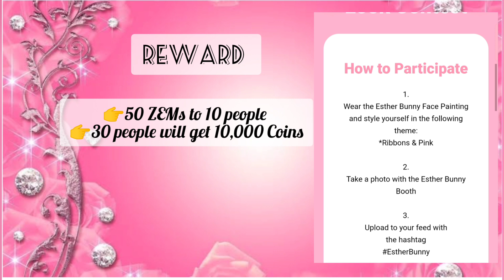(Free zems event ) how to get free zems from Esther bunny 🐰 event